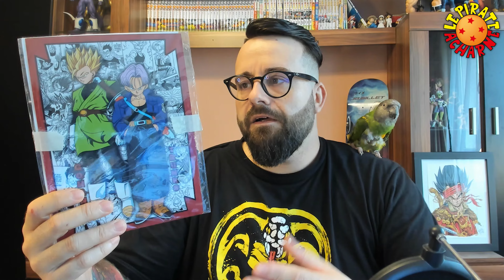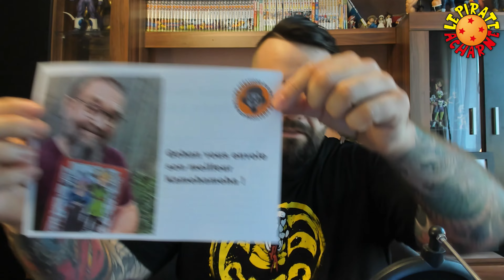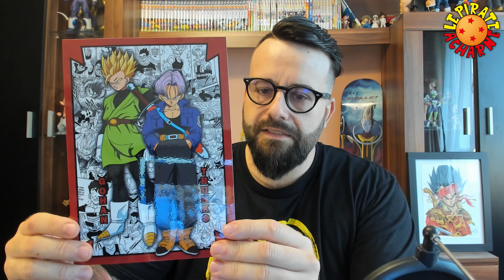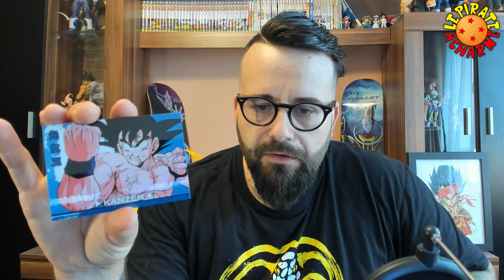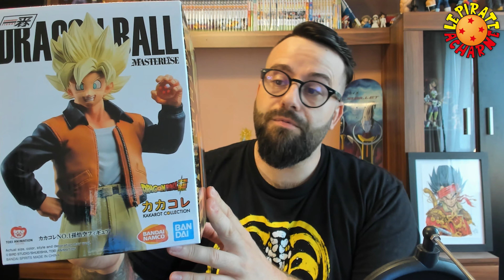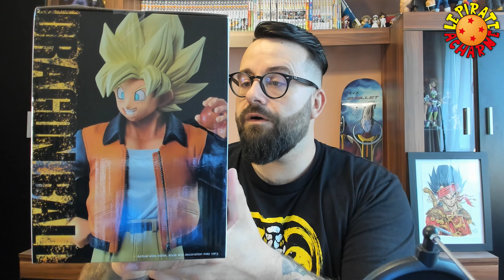#56 UNBOXING GOKU DAY ICHIBANSHO, AINSI QU'UNE JUMBO CARTE, FAITE DE LA MAIN DE SENSEI MAX ^^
Aujourd'hui,
En compagnie de Moa, je vous fais le déballage de la Goku Day sortie a l'occasion de ce jour, l'année dernière, une petite douceur peu commune, qui ravira les collectionneurs.
J'attends vos avis dans la barre des commentaires, et,  encore et toujours merci d'être de plus en plus nombreux à nous suivre.
La piraterie n'est jamais finie mes forbans ^^

Sommaire:

0:00 Salutations du capitaine
0:44 Jumbo card de Max
7:27 Packaging
8:23 Ouverture
9:40 Description
13:56 Debrief/Au revoir du capitaine
15:24 Fin musicale